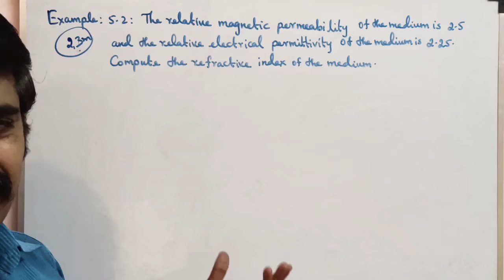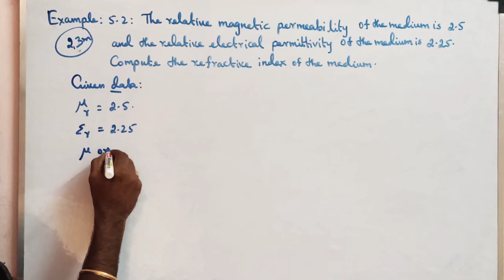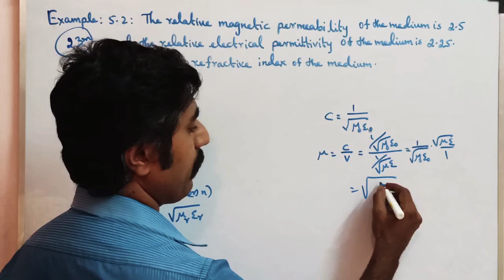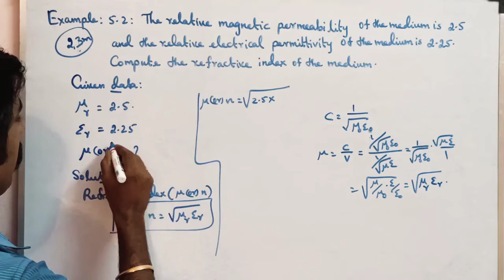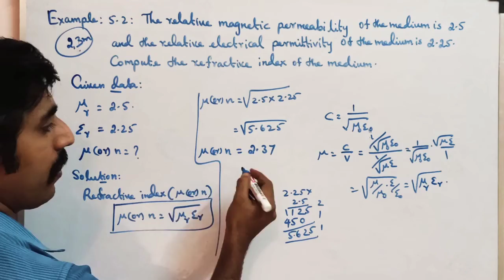Example 5.2 ||Ln 5|| STD 12 Physics||SKY PHYSICS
1.Properties of Electromagnetic waves. (Part 1). 2.Hertz experiment. 3. MASTER PCM tution center KOTTAR NAGERCOIL.